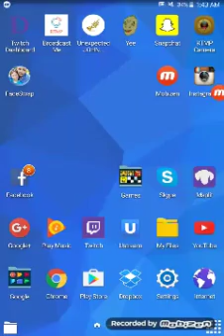Angry Birds Poached Eggs 1-11 - 62,280 pts